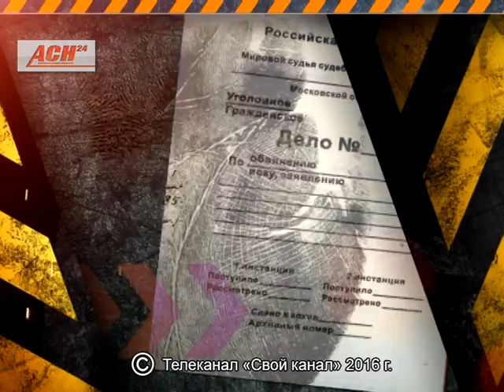Свой патруль 23.09.2016